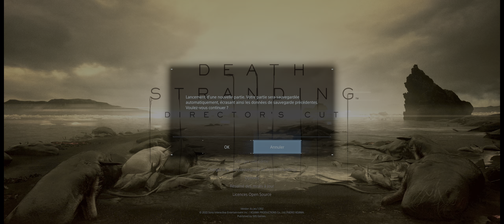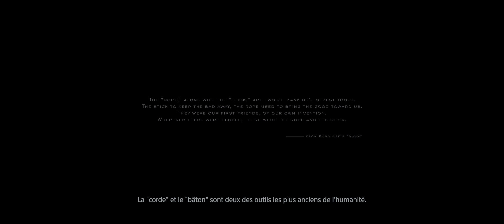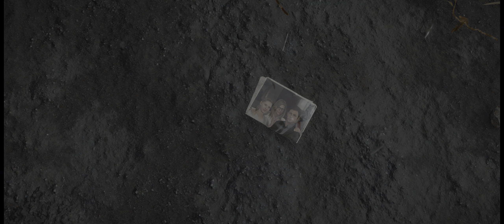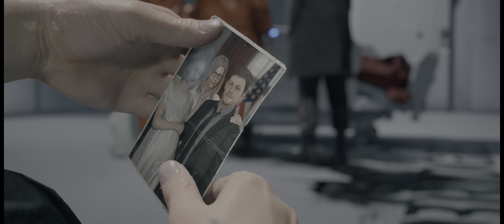Death Stranding Director's Cut 2022 FR 21:9 Max Setting